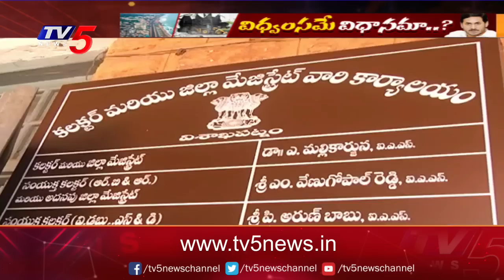A Special Story On CM YS Jagan's 3-Years Ruling | TV5 News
జగన్ 3 ఏళ్ల పాలనపై ప్రత్యేక కథనం...